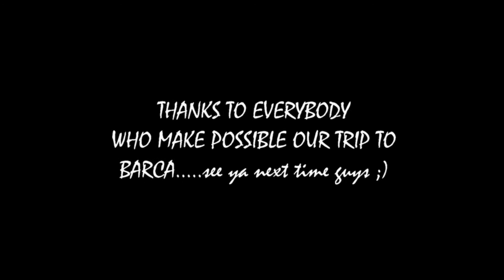BARCELONA trip 2016